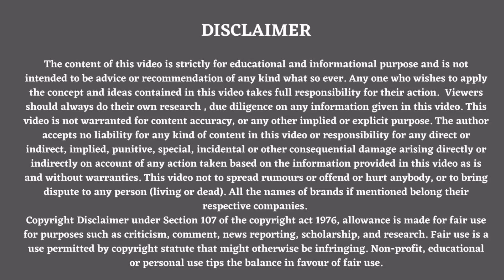How to start a Business | Being an Entrepreneur in India || home & industrial care industry part4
how to start a new business in 2022 in india in cleaning and care industry.

All persons / entrepreneur who want to start a dishwash, liquid detergent, washing powder, glass cleaner , car polish , car shampoo, handwash, toilet cleaner, industrial cleaners, kitchen cleaners, hard surface cleaners, bathroom cleaners manufacturing , formulation, making can get the knowledge on how to start the business, what are factors on which to decide on how to do business,  what are the requirements , what are the government policies. low investment , small scale business, easy and low competition business can be started .
this is a series of 4 videos and it is part 2 .